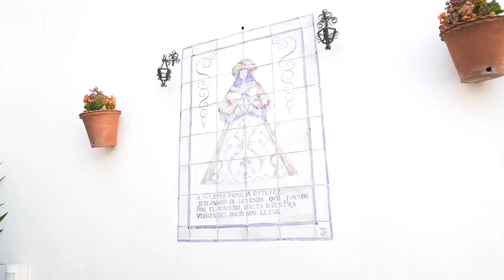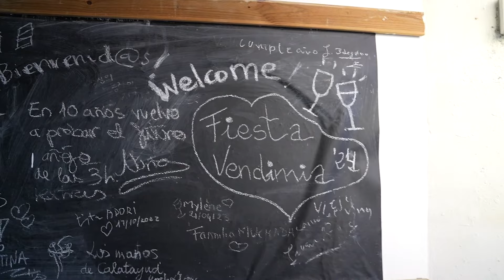Rediscovering Jerez: James and His Editors Dive into the World of Sherries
James and his team of Senior Editors spent three days in late August exploring the sherry region of Jerez, Spain. They visited vineyards and tasted a range of sherries from various bodegas and met with local winemakers, gaining insight into the evolution of the region since James’ last visit nearly 30 years ago. The trip highlighted the deep traditions of sherry production and the exciting changes shaping its future.